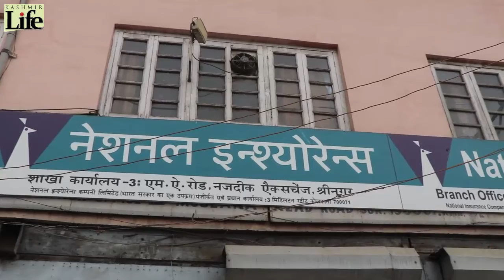Cycling to Kashmir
A cyclist from Kolkata is going to travel 5500 KMs from Kashmir to Tamil Nadu in next 80 days.